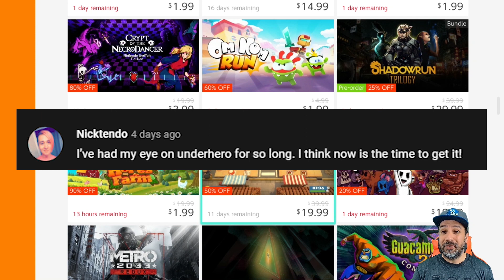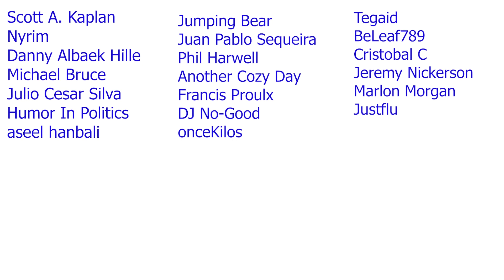AMAZING Nintendo Switch eSHOP SALE THIS WEEK | BEST UNDER $5 Switch eSHOP DEALS JUNE 2022 Omno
AMAZING Nintendo Switch eSHOP SALE THIS WEEK | BEST UNDER $5 Switch eSHOP DEALS JUNE 2022

1- Leave a comment in the video (I reserve the right to disqualify overly negative comments)
3- Claim your prize by replying to my pinned comment in the video you are announced as winner (must be done within 5 days of the release of video)
4- Gift cards are available for US or Canada eshop only
5- A quick security check will be required to confirm your identity (takes literally 30 secs)

Logitech C922x (webcam)
AVerMedia Live Gamer Portable 2 (Capture Card)
Nintendo Pro Controller
8Bitdo SN30 Pro+

0:00 Intro and Giveaway Info
1:16 JARS
2:13 Grizzland
3:07 Figment
4:13 Mousebot Escape from CatLab
5:32 Winners
6:13 Deponia Collection
7:20 Celeste
8:54 Ghosts and Apples
10:10 Wandersong
11:33 Sizzle Reel of Deals
16:33 Outro